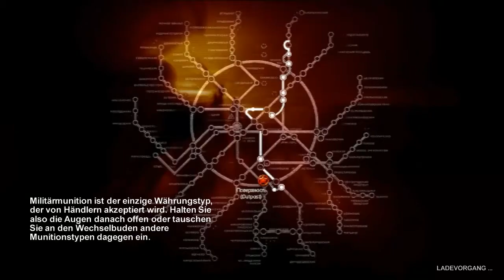[720p|Deutsch] Let's Play Metro 2033 #22: Orientierungssinn ala Code Red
►Metro 2033: Horrorshooter in den U-Bahn-Tunneln Moskaus nach einem Atomkrieg. Erschienen ist Metro 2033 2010, 2013 soll ein Nachfolger erscheinen: Metro Last Light. Erschienen ist das Spiel beim inzwischen insolventen Publisher THQ.

►Folgenbeschreibung
Auf dem Dach finden wir ein Funkgerät, in das wir die Kasette einlegen, die wir vom Kommadanten erhalten haben. Er ordnet an, dass die Luftschleuse zerstört werden soll, die Station sei verloren. Sehr ergreifend, das Ganze.

Dann stört uns der Mutant mal wieder,  und wir jagen ihm erstmal ein paar Kugeln in den Körper. Leider erwischt er uns trotzdem, und wir können keine Waffe mehr ziehen. Scheinbar sind wir hier in einen Bug gelaufen, wir blöd.

Also müssen wir wohl oder übel Reloaden, und finden uns auf dem Dach wieder, wo gerade die letzten Sätze der Nachricht des Kommandanten abgespielt werden. Diesmal laufen wir direkt ins Haus, uns suchen den weiteren Weg durch das Gebäude.

Leider gestaltet sich das als leicht kompliziert, und wir laufen erstmal ein paar (sehr viele) Minuten sinnlos in der Gegend rum. Wunderbare Zeitverschwendung, das ganze. Schließlich finden wir den weiteren Weg, und müssen uns wieder unserer Haut erwehren.

Die Kalasch läuft sich wieder mal warm, wir kämpfen uns ins untere Stockwerk vor. Da unten warten weitere Gegner auf uns, die uns ans Leder wollen. Aber mit uns legt sich niemand ungestraft an, immerhin sind wir bewaffnet.

Schließlich macht uns aber keine bleihaltige Kugel einen Strich durch die Rechnung, sondern etwas viel Banaleres: Wir haben keine Filter mehr für die Gasmaske. Artjom geht also langsam die Luft aus, während wir erfolglos nach weiteren Filtern suchen.